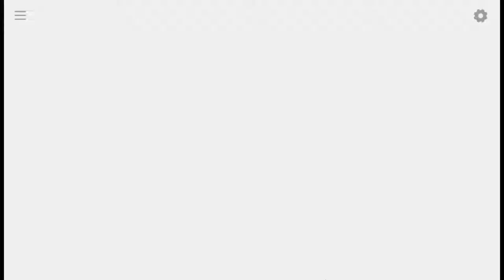[마비노기 듀얼] - 68화 "샤샤의 별장"